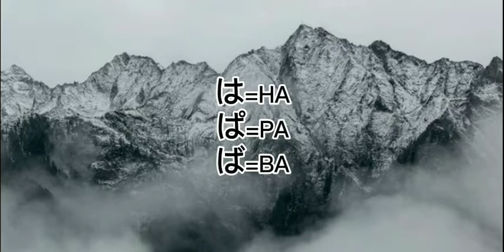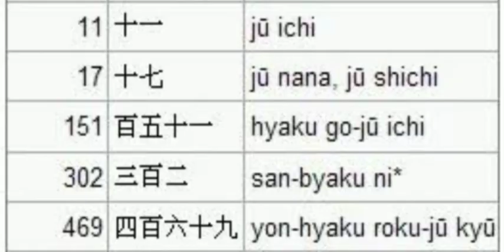Aula de hiragana 10- Acentuação